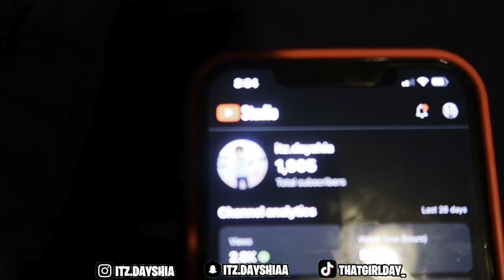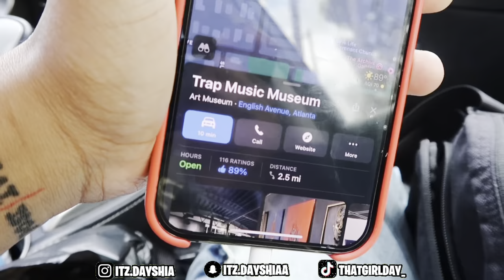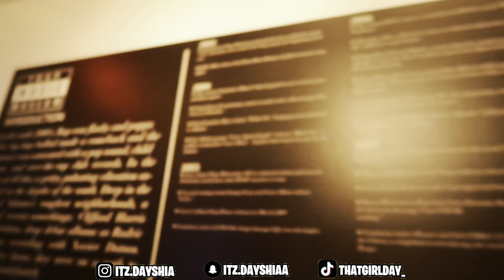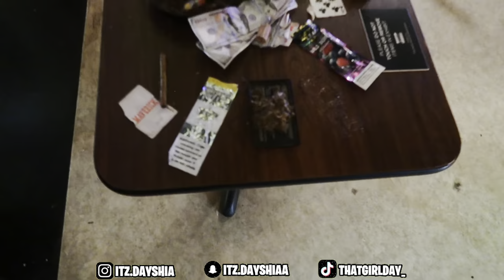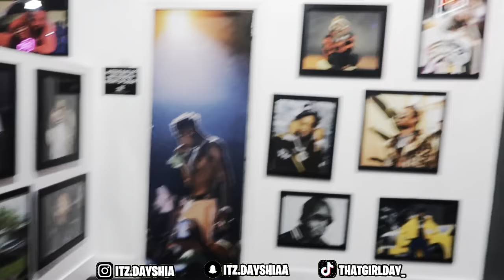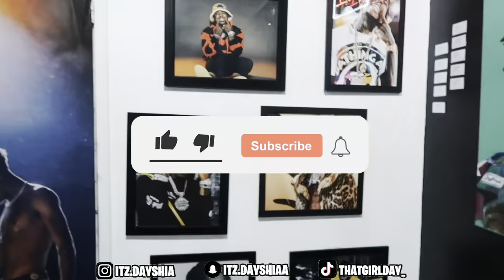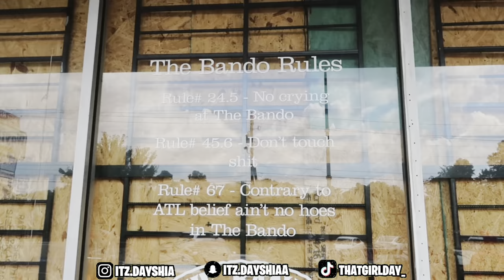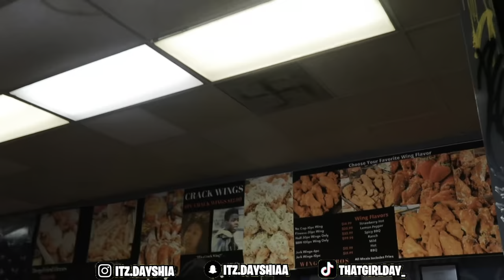COME TO THE TRAP MUSIC MUSEUM WITH ME | I TRIED CRACKS WINGS (ATL VLOG)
(Dayshia😈 (@itz.dayshia) • Instagram photos and videos)

🖤Turn the post notifications on so you wouldn't miss out on some lit bangers 🔥